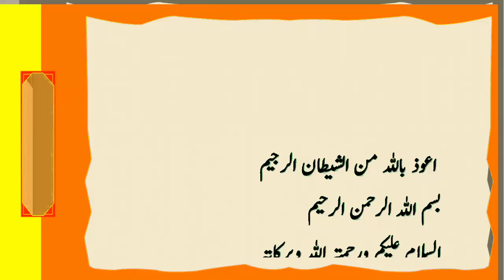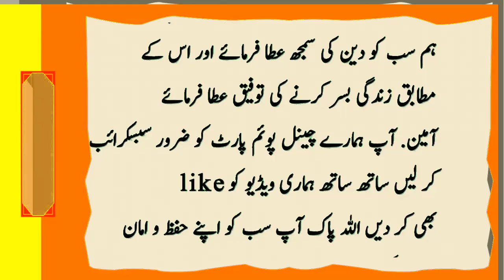Physically Fact About Females